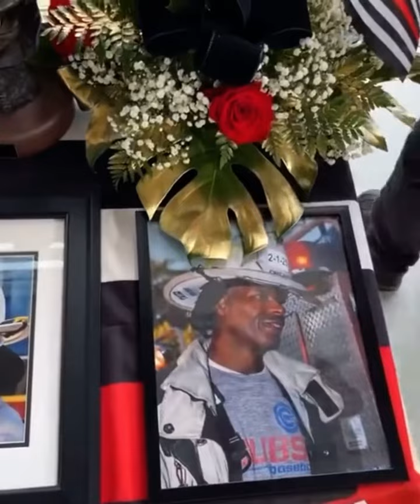September 30, 2023